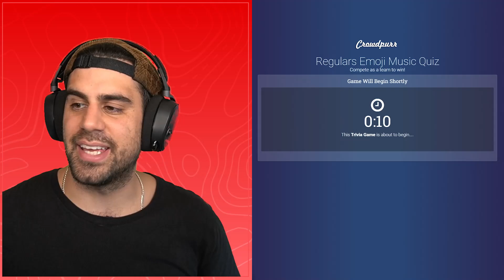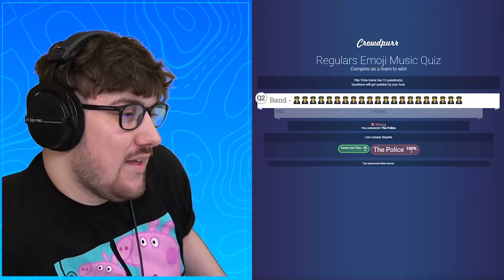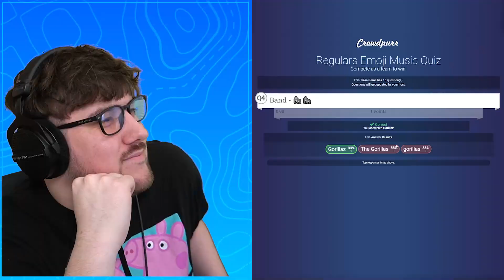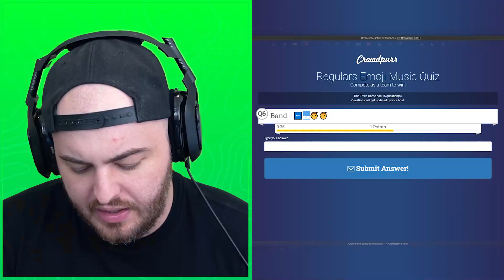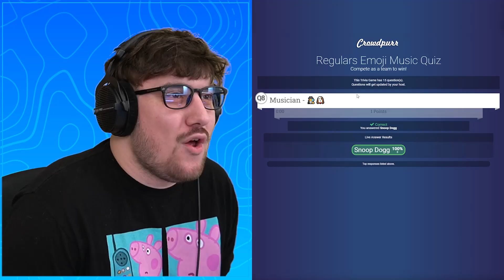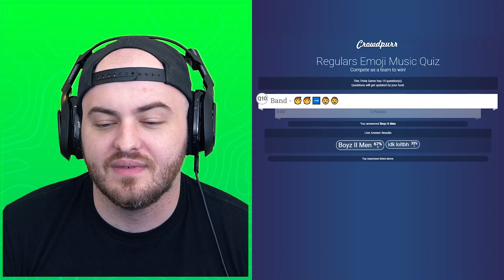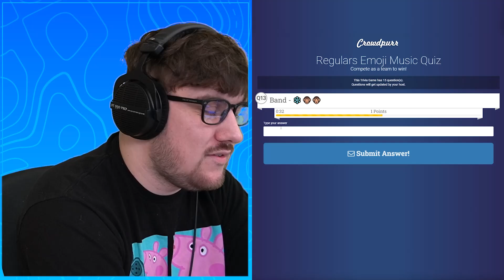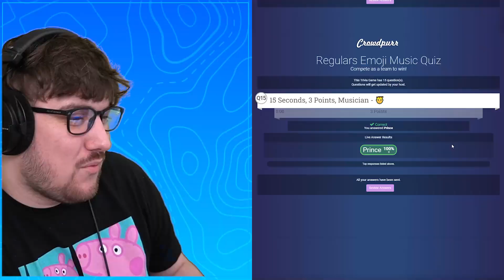NO ONE CAN GUESS THESE (MUSIC EMOJIS 🎵)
Today the @Regulars @sigils @BiffleWiffle and @Nicovald take a Music Emoji Quiz to see how well they know music!